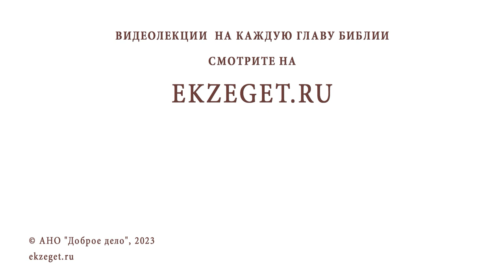ГОРА АЗАЗЕЛЬ. Императрица Евдокия. Лавра Саввы Освященного. Иеромонах Нектарий (Соколов)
Команда Экзегет.

В сегодняшнем видео на библейском портале Экзегет иеромонах Нектарий (Соколов), насельник Троице-Сергиевой Лавры, рассказывает об истории горы Азазель.

🔸  Ритуалы неоиудаизма
🔸  Новозаветные времена. Зарождение монашества
🔸  Подвижники Палестины. Преподобный Евфимий
🔸  Странствия по пустыни. Строгий образ жизни
🔸  Императрица Евдокия
🔸  Благоустройство Иерусалима
🔸  Ересь монофизитов
🔸  Встреча Евдокии с Евфимием Великим
🔸  Наставление преподобного
🔸  Исповедание православия. Причисление к лику местночтимых святых
🔸  Уединенная молитва Саввы Освященного на вершине горы
🔸  Лавра Саввы Освященного